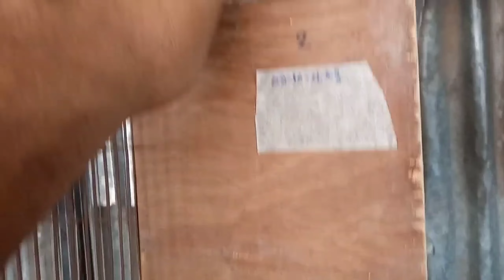love birds ki cacium or vitamins ki kami ko kaise pora karain | lovebirds breeding medicine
love birds natural calcium and vitamins sources
lovebirds breeding medicine for winter
winter best breeding formula for lovebirds
lovebirds natural breeding formula
love birds diet plan
love birds seed mix for winter season
love birds soft food for winter
best breeding formula  for all birds